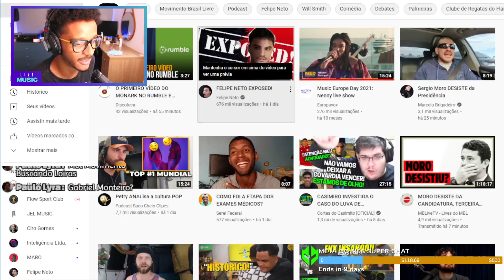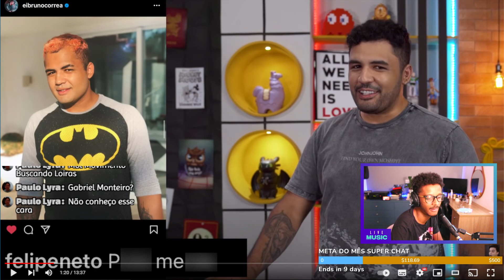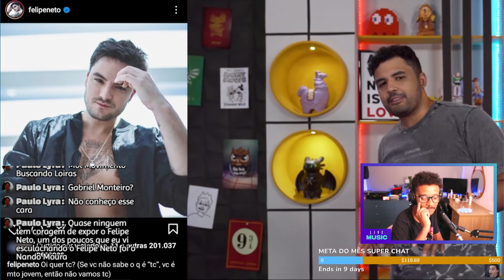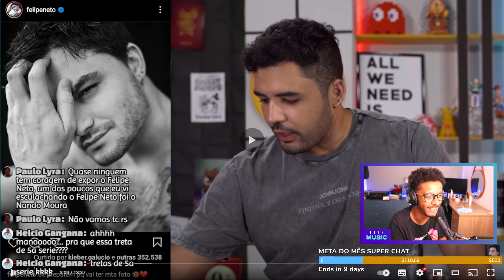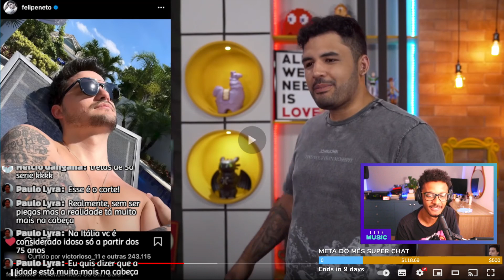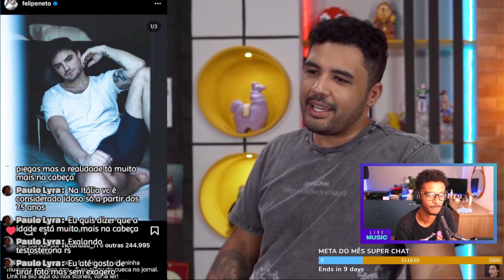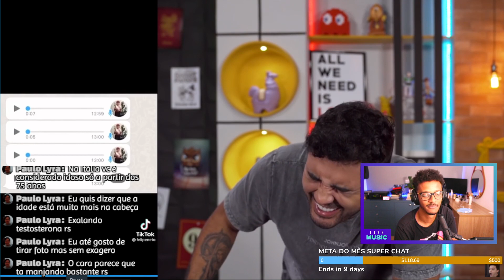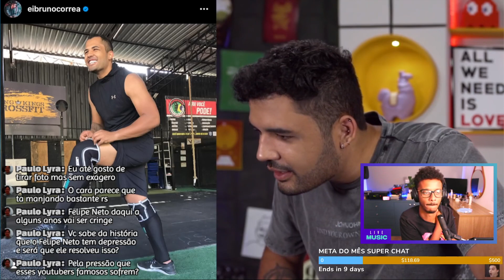REAGINDO AO EXPOSED DO FELIPE NETO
Neste vídeo... nem vou descrever. Só assista.